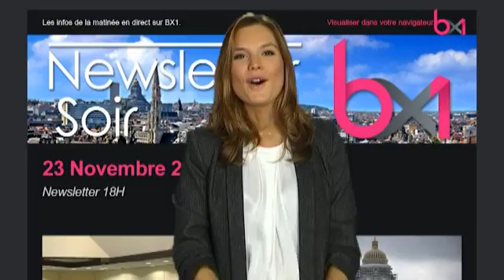La newsletter de bx1